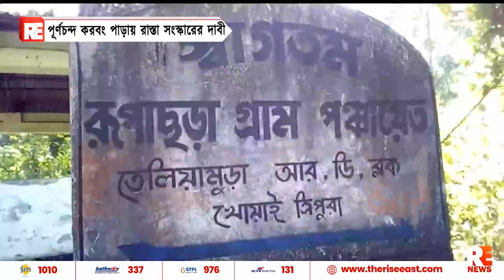অবলুপ্তির পথে ছনের ঘর